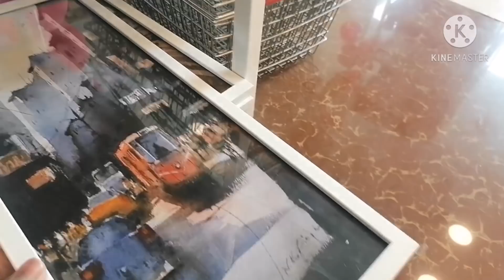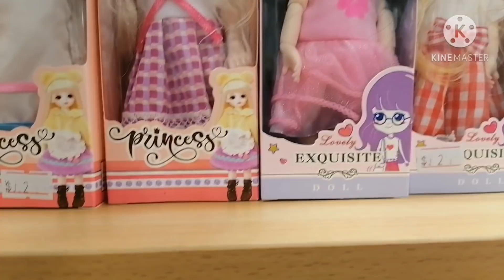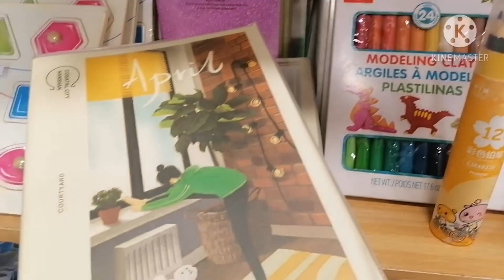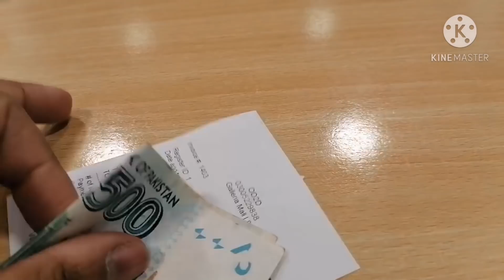One Dollar Shop In Islamabad | (Cheap And Affordable) 1 Dollar Shop In Pakistan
OD2D (One Dollar Two Dollar Store)
📍 Galleria Mall, I-8 Markaz Islamabad

I share videos on super easy and quick recipes, grocery hauls, home decor, vlogs, parenting, self care, DIY's and much more.

I would love to have you as a part of my YouTube family.

🔹Tiktok : A Pakistani Kitchenette